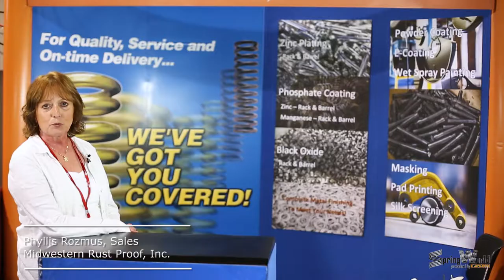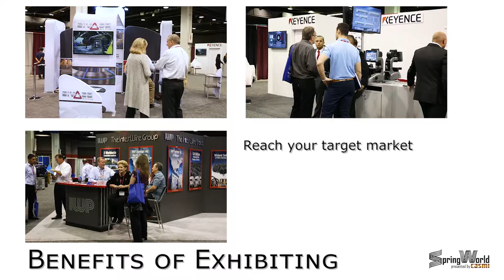CASMI SpringWorld - Why Exhibit at this Trade Show for Spring Making and Wire Forming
See the latest technology, meet old friends and learn about the changes to the spring making and wire forming industries.

Spring World presented by CASMI is held every 2 years at the Donald E. Stephens Convention Center in Rosemont, IL.  The Chicago Association of Spring Manufacturers Institute was founded in 1944 as an independent, not-for-profit trade association in the Greater Chicago area including Illinois, Indiana and Wisconsin.

Spring makers and wire formers attend SpringWorld for many reasons.  SpringWorld is a highly successful and well attended trade show where Exhibitors that support the industry can sell their machines, technology and services. The trade show is international with exhibitors from all over the world represented.

Spring World presented by CASMI is held every 2 years at the Donald E. Stephens Convention Center in Rosemont, IL.

The Chicago Association of Spring Manufacturers Institute was founded in 1944 as an independent, not-for-profit trade association in the Greater Chicago area including Illinois, Indiana and Wisconsin.

CASMI is dedicated to the development of good business practices and sharing of technical information.  In addition to the bi-annual Spring World trade show, CASMI has membership meetings, golf outings, social events, an active scholarship program and educational opportunities.